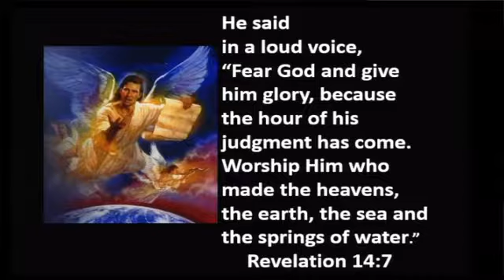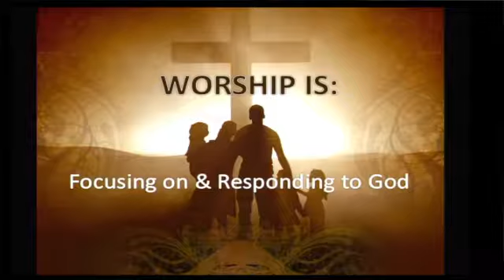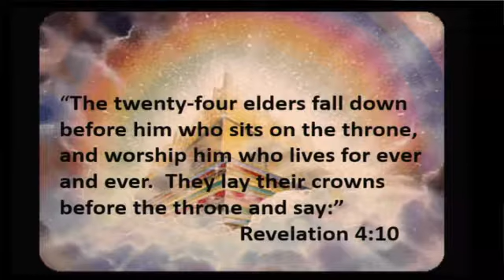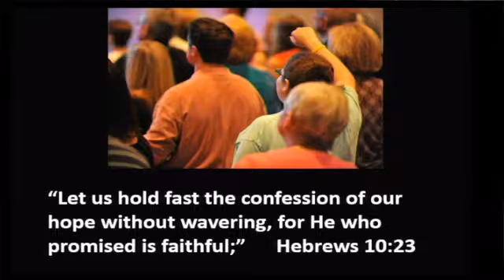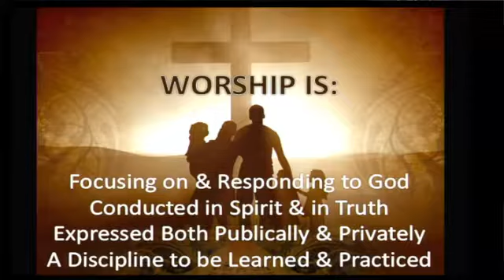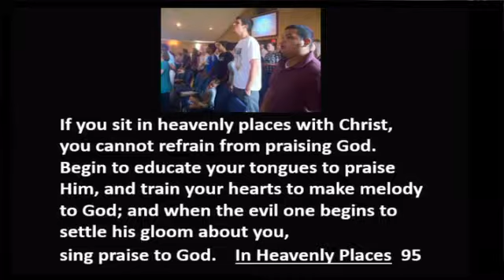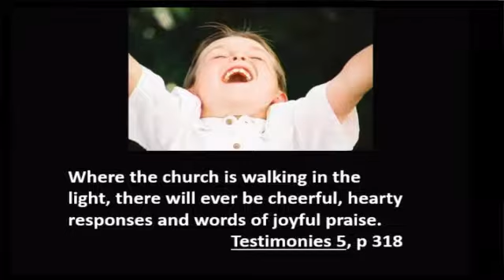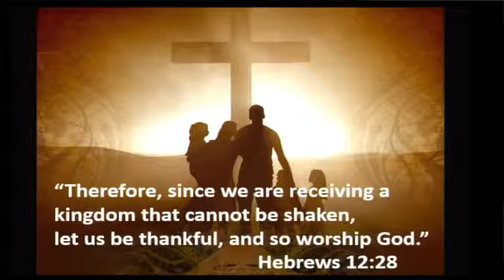Worshiping as a Disciple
Sermon by Pastor Rick Casbier on Saturday, May 27, 2017 at the East Salem Seventh-day Adventist Church in Salem, Oregon, USA.